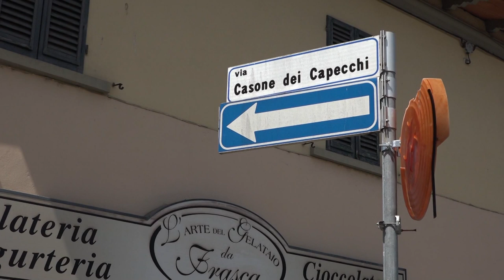Pistoia. Via Fiorentina...problemi infiniti